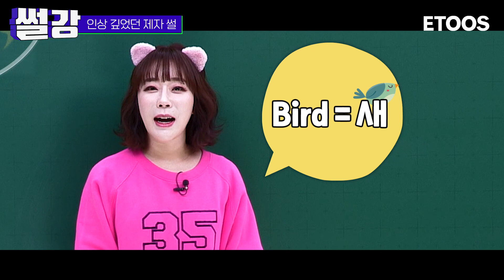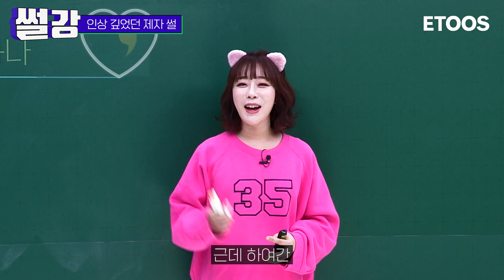[썰강] 인상깊었던 제자 썰 [주혜연]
특이한 제자 부자 쭈쌤의 제자 썰